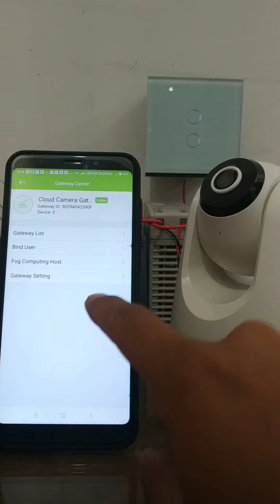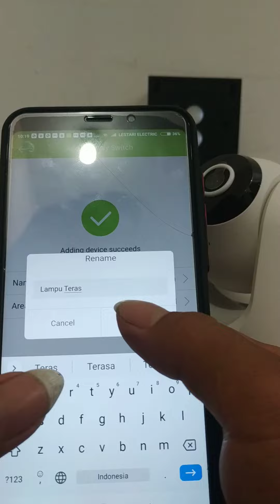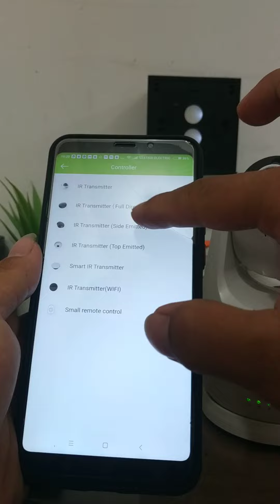Add device-device wulian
untuk add diveci bisa di lakukan dengan 2 cara seperti berikut :

1.Add by app stelah aplikasi menghitung mundur 60s tekan set pada device-device sebanyak 4x
2. menekan tombol set 4x pada smart Camera setelah indikator Z berkedip tekan juga tombol set pada device sebanyak 4x

untuk info lebih lanjut bisa menghubungi admin kami di 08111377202.